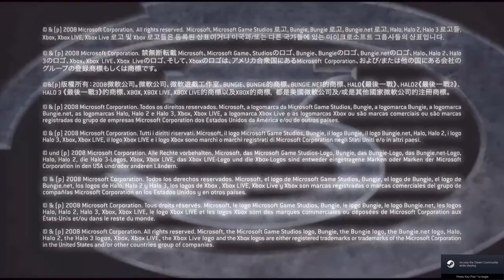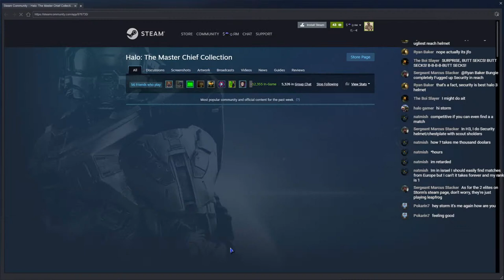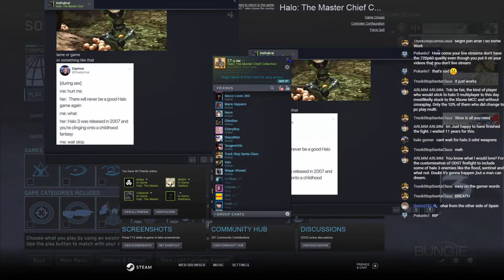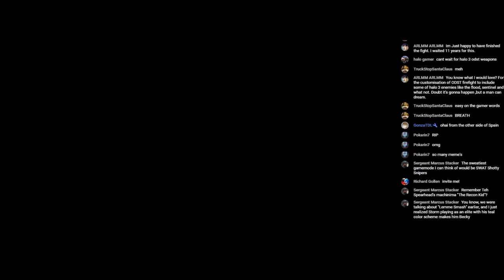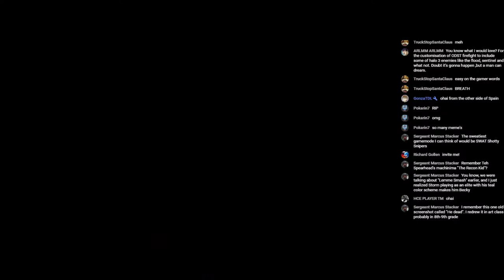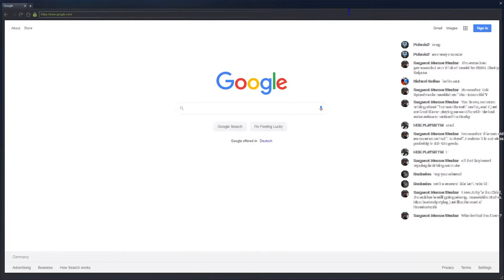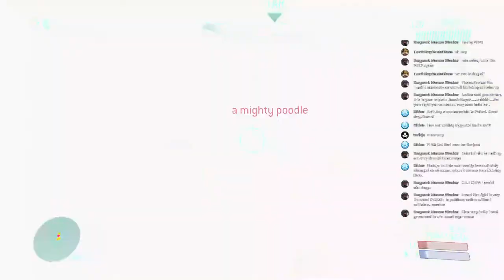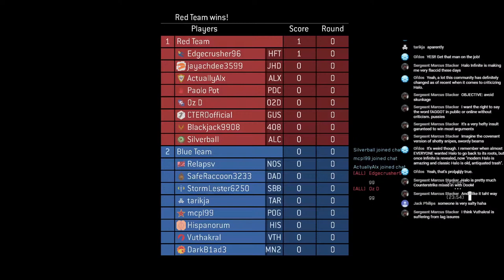Halo 3 - "You can't just make Halo Infinite while working on MCC at the same time" Edition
Specs:
Ryzen 7 3700x cooled by a Noctua NH-D15
ASUS GeForce RTX 2070 ROG Strix OC
Corsair White Series RM750x
4X 8GB Patriot Viper Steel DDR4-3733 CL17
1TB Corsair Force Series MP600
1TB Samsung Evo M.2 NVMe
ASUS Prime X570-Pro
Fractal Design Meshify C White

Monitor: Samsung C32JG54, 1440p 144hz